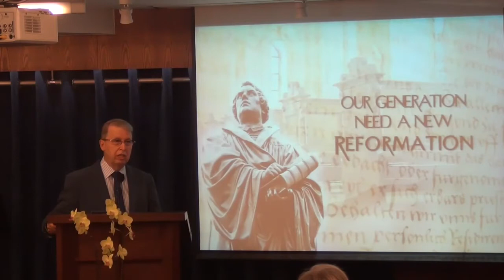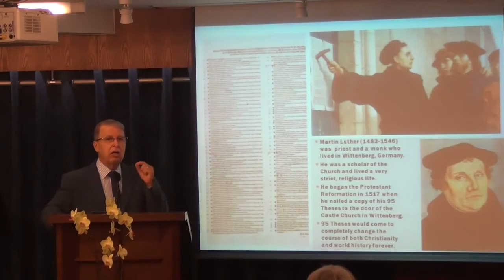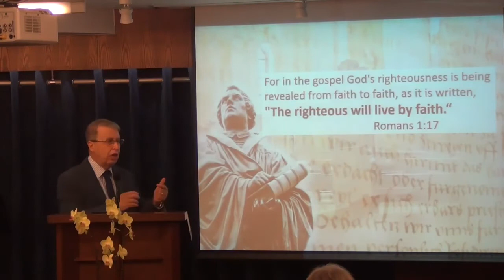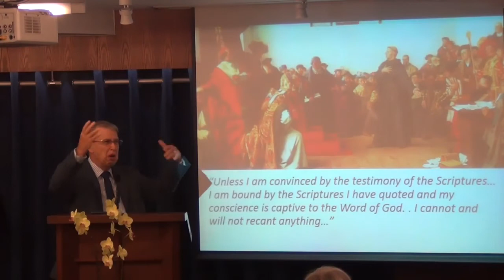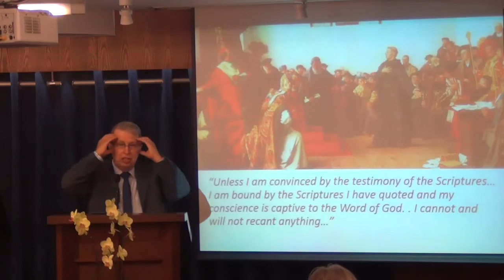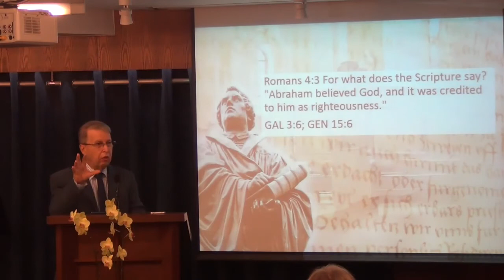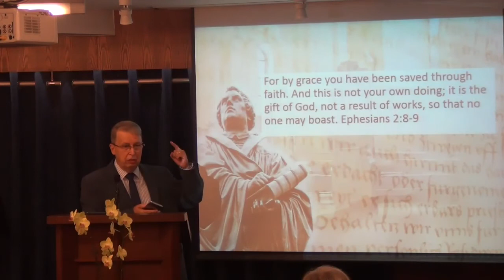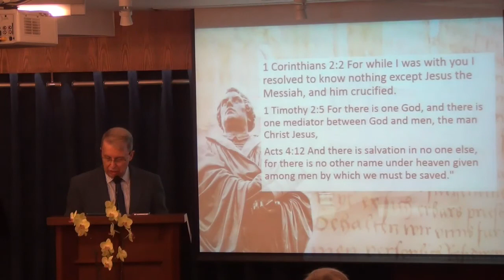We Need a New Reformation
Oct 31, 2017 was the 500th anniversary of the Reformation. On that day Martin Luther nailed his 95 Theses to the door of the Castle Church at Wittenberg whiich became the catalysr of the Reformation. Is the Reformation relavant to us today? Absolutely!
The Reformers returned to the Scriptures where they rediscovered the way of salvation. Their courage, their message, their theology was not only what some people thought 500 years ago.
WE ALSO NEED A NEW RE-REFORMATION.
We, need to recapture a biblical view of God's glory.
The Reformers summarized the essentials of Christianity with
"The Five Solas."
Sola Scriptura (“Scripture alone”): The Bible alone is our highest authority.
Sola Fide (“faith alone”): We are saved through faith alone in Jesus Christ.
Sola Gratia (“grace alone”): We are saved by the grace of God alone.
Solus Christus (“Christ alone”): Jesus Christ alone is our Lord, Savior, and King
Soli Deo Gloria (“to the glory of God alone”): We live for the glory of God alone.